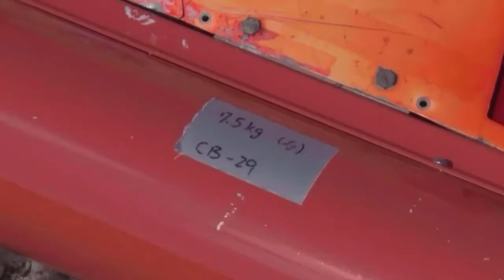The strange machine on the coast of Japan is a mystery.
On the shores of the Japanese island of Taketomi, a strange unmanned drone discovered the inhabitants, which apparently crashed.  However, the machine, which is about six meters long, shows almost no signs of damage, nor is its owner known.

The drone was discovered on Tuesday by the inhabitants of the island of Uema Manabu and was duly concerned about its discovery.  "I don't feel safe when something like this can fly and crash over our island,"

Manabu alerted the Coast Guard to the orange numbered machine.  "I'd really like to know what it is, and especially what it's doing here."

The Japanese Ministry of Defense said it could be a drone that is used as a training target during military exercises.  Specifically, it could be a drone Beechcraft MQM-107 Streaker.

They contacted the US military, which has several bases nearby, but the United States had to deny that it had such a machine at its disposal.